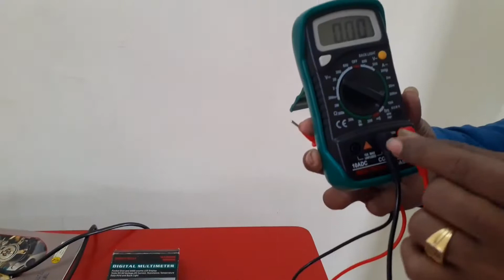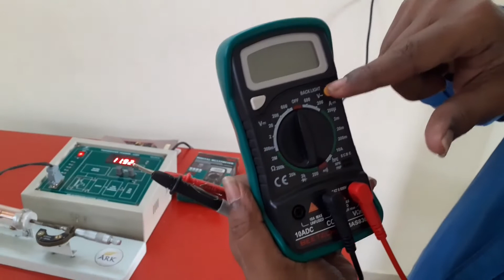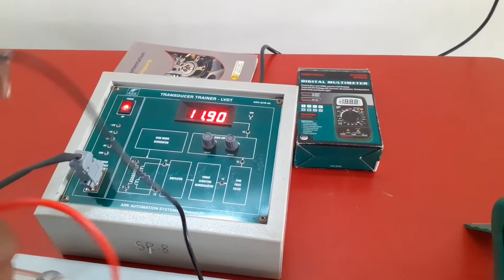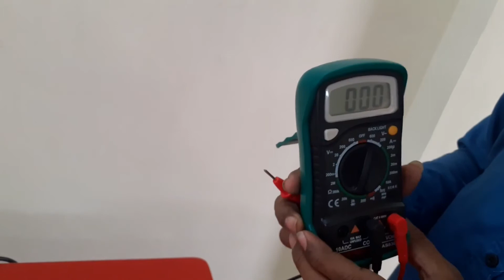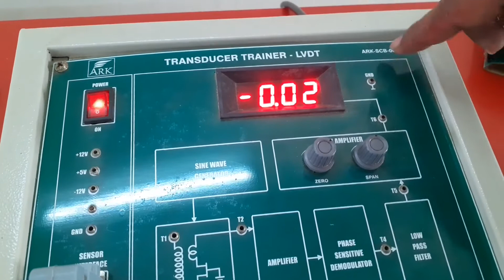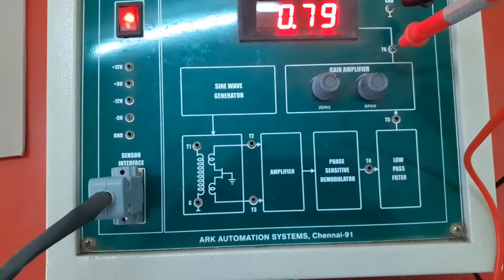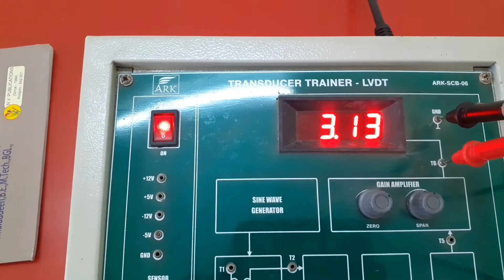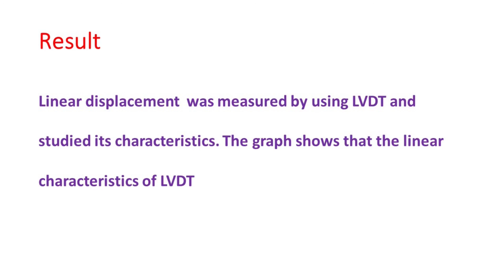Ex: No.2, Measurement of Displacement by using LVDT(Linearly Variable Differential Transducer)